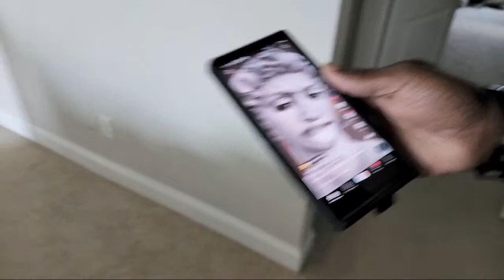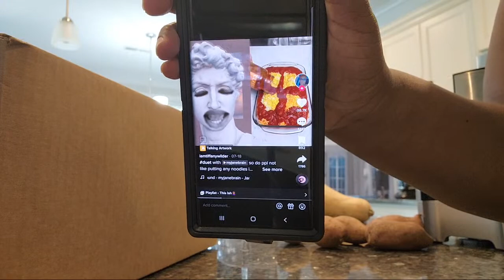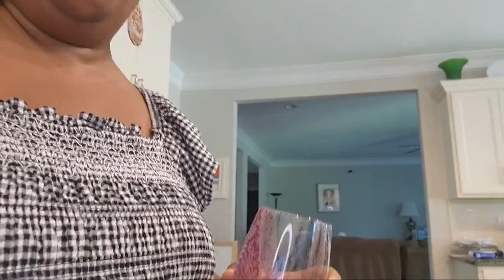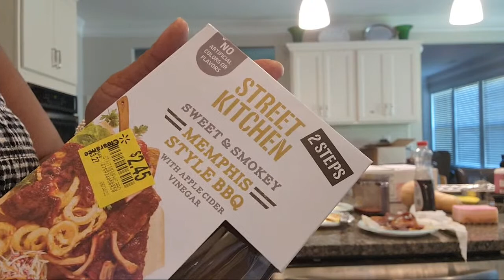Why You Need To Start Juicing Sweet Potatoes| Juicing Sweet Potatoes is In!| My Omad Journey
Hey Youtube, today we are juicing sweet potatoes, purple sweet potatoes, Butternut Squash and carrots. Their are so many benefits in juicing sweet potatoes is that it provides concentrated nutrients and is similar to juicing carrots.  Sweet potatoes are great for blood sugar and inflammation and more.
Code: Carter

Get Your Ganzia Air Fryer Today!!

1−800−799−SAFE(7233)

NeNe's Eats Life Butter Sauce Website
To order: